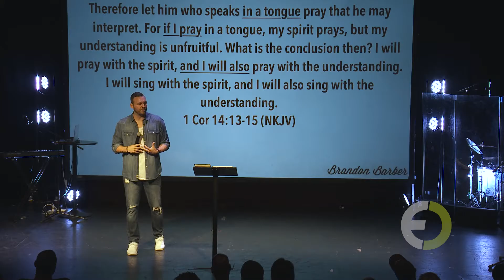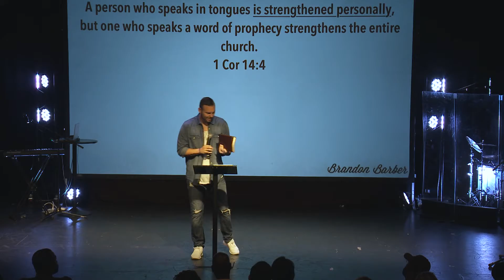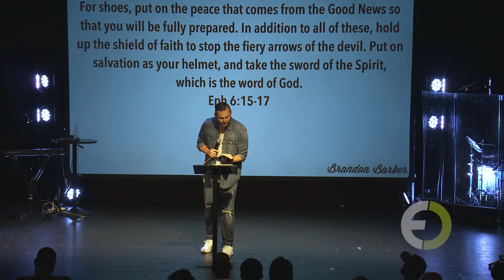God's Language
The Voice Series

Speaker: Pastor Brandon Barber